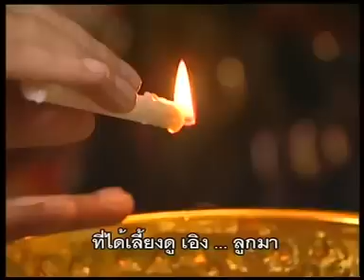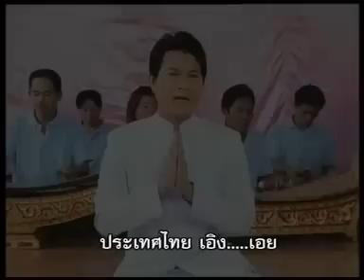เคารพครู ทศพล หิมพานต์ อัลบั้มทำขวัญกะงานบวช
เพลง เคารพครู
ศิลปิน  ทศพล หิมพานต์ อัลบั้มทำขวัญกะงานบวช